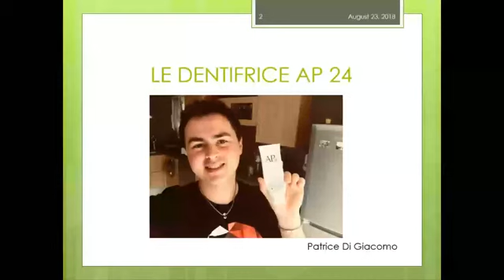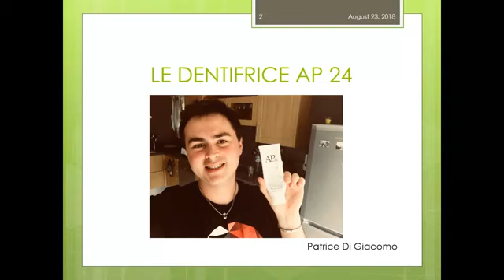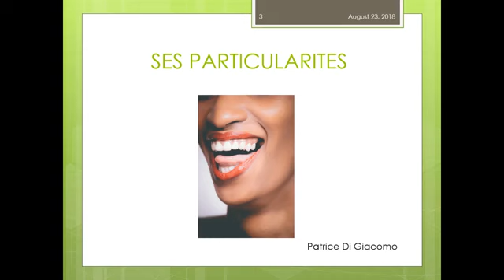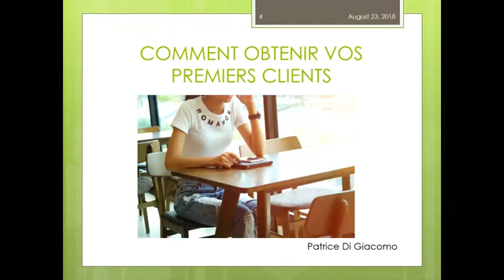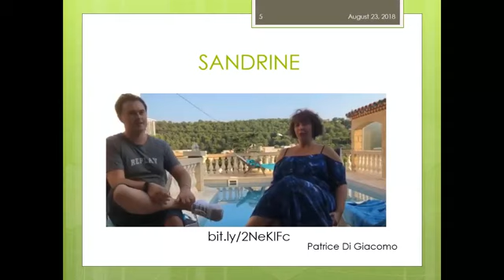Live 27 - J'ai testé le dentifrice AP24 de Nu Skin, mon AVIS...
Récupérez mes 3 étapes pour vendre vos produits de MLM sur Facebook et Insta :

POUR ALLER PLUS LOIN :

Voilà la Formation qui m'a fait comprendre que je devais changer mes méthodes :

Toutes Mes Formations en ILLIMITEES sur une Plateforme.